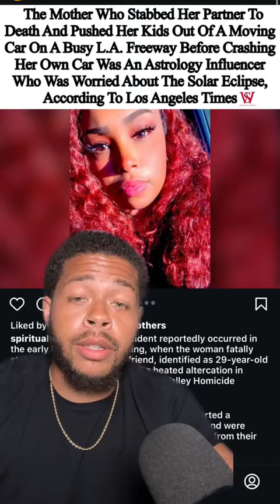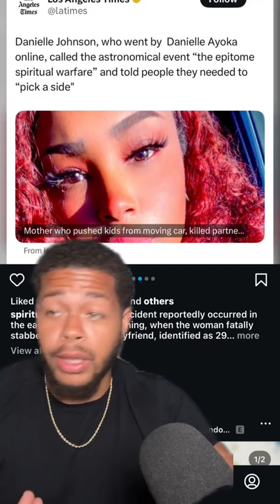Solar eclipse / spiritual war? 😳